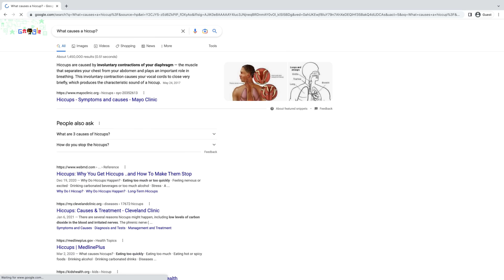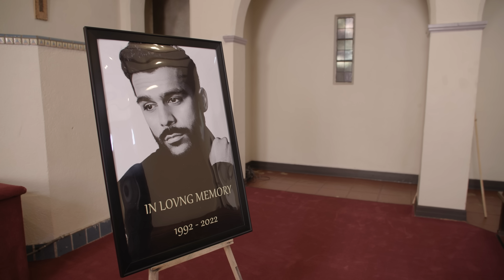DON’T Google your Symptoms…